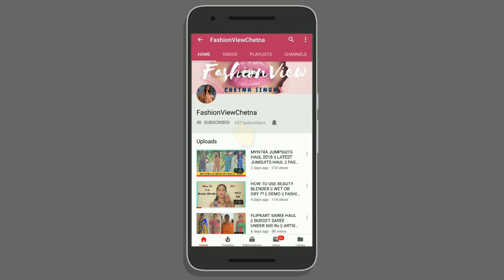BEST AFFORDABLE PERUME UNDER 500 RS. || MY PERFUME REVIEW || FASHIONVIEWCHETNA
HI FRIENDS,
This video  about  BEST AFFORDABLE PERFUME REVIEW. You can follow me on intagram.

PRODUCTS LINKS-